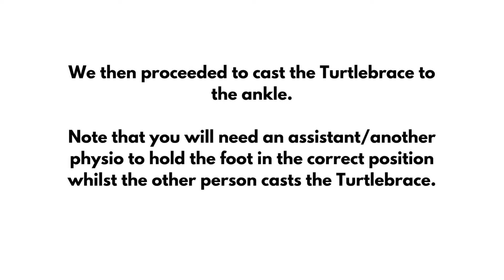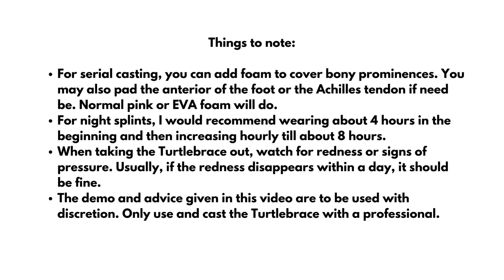Making an ankle night splint using Turtlebrace.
Our first time using the Turtlebrace ankle splint. We needed to do it twice because the first cast was slightly off-centre. Thankfully, we were able to just insert in hot water and it went soft again. This video is taken on our second take. It was quick, easy and simple. I would totally recommend the Turtlebrace for casting.